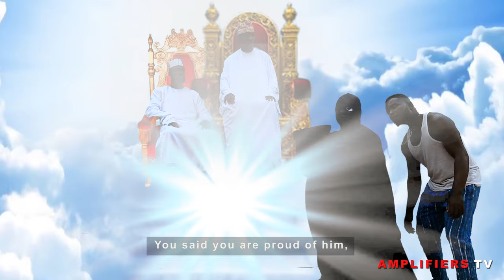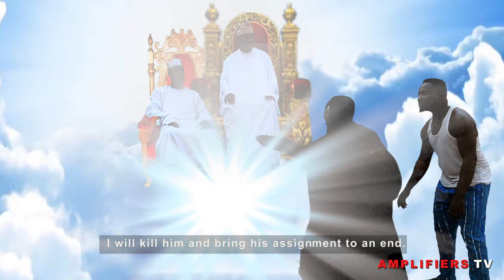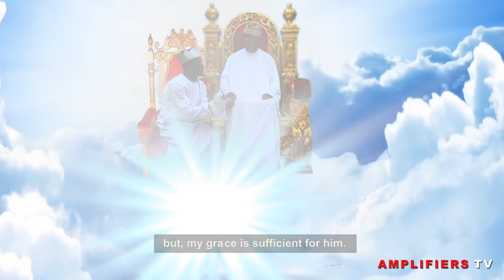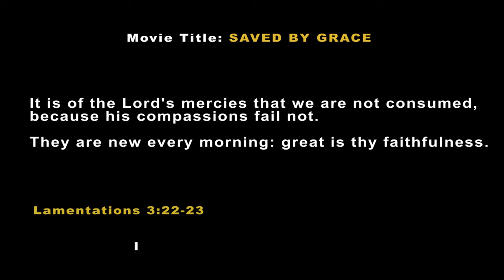SAVED BY GRACE (Amplifiers TV - Episode 26)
The Devil keeps accusing God's children but he has no idea of God plan for his children.
"SAVED BY GRACE" is very interesting. Please watch.